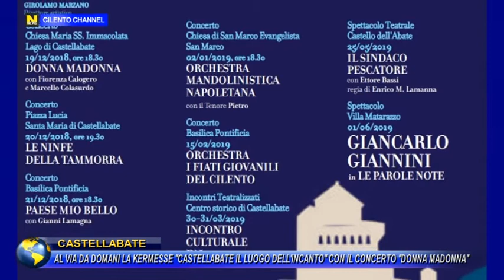CASTELLABATE VIA DOMANI LA KERMESSE CASTELLABATE IL LUOGO DELL INCANTO CON IL CONCERTO DONNA MADONNA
CASTELLABATE, AL VIA DA DOMANI LA KERMESSE CASTELLABATE IL LUOGO DELL INCANTO CON IL CONCERTO DONNA MADONNA.